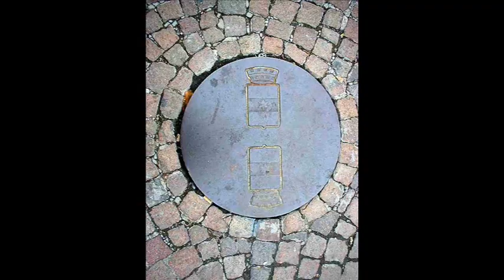Bozen und die Dolomiten (neu)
Bozen ist die Landeshauptstadt Südtirols, einer autonomen Provinz in Italien, und als solche Sitz der Südtiroler Landesregierung und des Südtiroler Landtags. Seit 1964 ist die Stadt Bischofssitz der neugeschaffenen Diözese Bozen-Brixen, seit 1998 mit der Freien Universität Bozen Universitätsstadt. Bozen wird zu den größeren urbanen Zentren im Alpenbogen gerechnet und gilt auf Grund ihrer Bikulturalität als wichtiger Begegnungsort der österreichisch-deutschen und der italienischen Kultur und Wirtschaft.

Die Dolomiten, sind eine Gebirgskette der südlichen Kalkalpen, werden aber auch den Südalpen zugerechnet. Sie verteilen sich auf die Regionen Venetien und Trentino-Südtirol in Italien bzw. -- zu etwa gleichen Teilen -- auf die Provinzen Belluno, Südtirol und Trentino. Seit 2009 gehören Teile der Dolomiten zum UNESCO-Weltnaturerbe Dolomiten.
Höchster Berg der Dolomiten ist die Marmolata mit 3.342 Metern Höhe. Weitere bekannte Gipfel oder Massive sind die Drei Zinnen, die Sella, der Rosengarten, der Schlern, die Geisler und der Langkofel.